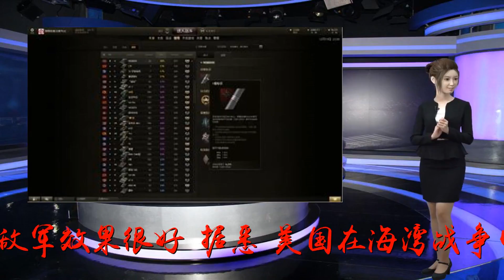叙叛军为何频繁投降？俄军使用大杀器，一下团灭数十人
谢谢！叙叛军为何频繁投降？俄军使用大杀器，一下团灭数十人